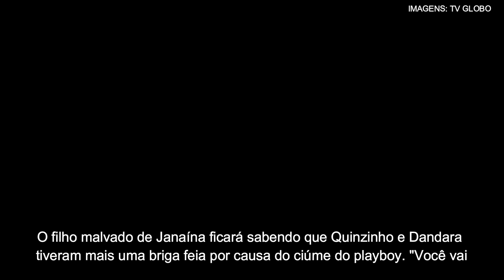Verão 90: Jerônimo vai apanhar de Vanessa ao sugerir uma proposta indecente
Golpista vai se estrepar com proposta indecente de novo casamento milionário para amante

Acesse o Notícias da TV e acompanhe o resumo da novela e o que vai acontecer nos próximos capítulos de Verão90, da Globo

O NotíciasdaTV produz conteúdo original sobre novelas. Saiba antes o que vai acontecer na sua trama favorita!